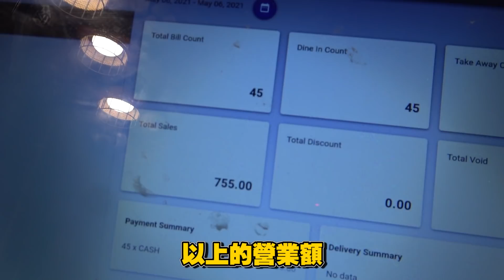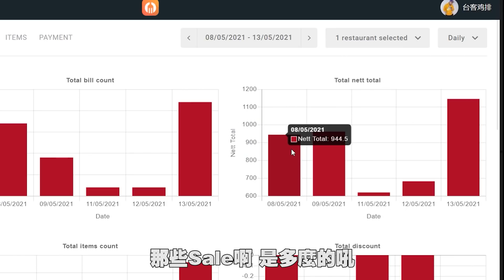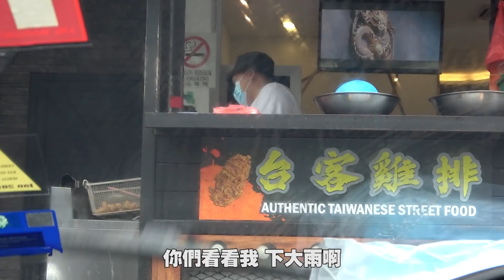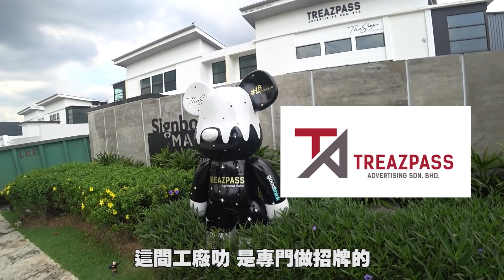收到一个坏消息，我不得不把鸡拍档关掉，所以只能...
练拳的地方：
Arcana Mma and Fitness
1-a，jalan harmonium，
35/1 taman desa tebrau

我用的拍摄器材：
Gopro 7
Steady Shot Sony x3000
Canon m6
11mm-22mm
15mm-50mm
Mic：Sennheser MKE400